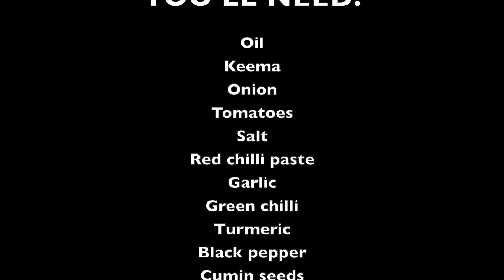potato mince thai styled recipe aloo keema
ion and cook in oil until light brown.spiceplate
 Add all the spices and finely chopped tomatoes.Aloo keema

Aloo# keema# recipe# Aloo keema thai styled recipe
• Cook on medium heat till water is almost dried. Add mince meat mix and dry the water again.
• Add 2 glasses of water cover and cook till meat is tenderized and the water dries.
• Add potatoes and cook till the potatoes are soft.
• Sprinkle garam masala powder. Garnish with fresh green Coriander (Dhaniya) leaves, green chilies and Ginger (Adrak) slices and lemon juice.
• Serve with naan for 4 to 5 persons Minced beef

• 250gms. Potatoes and cut in small pieces
• 2 tomatoes
• 1 onion
• 6 tbs oil
• 6 whole black pepper (Kali Mirch)
• 6 cloves
• 1 black cardamom
• 1/4 tsp. cumin Seeds (Zeera)
• 1 tsp. coriander (Dhaniya) powder
• 1 tsp. salt
• ¼ tsp turmeric (Haldi) powder
• ¾ tsp. chili powder
• 1 tsp. ginger paste
• 1 tsp garlic paste
• ½ tsp garam masala p